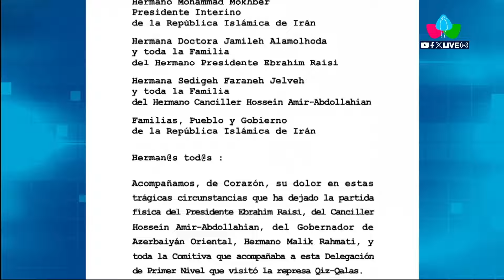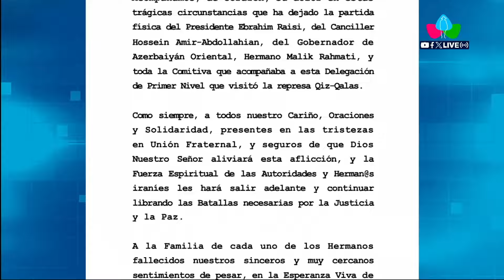Gobierno de Nicaragua envía mensaje de condolencias a Irán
NICARAGUA / Gobierno de Nicaragua ha expresado sus más sinceras condolencias al pueblo y gobierno de Irán ante la reciente tragedia que ha afectado a la nación.